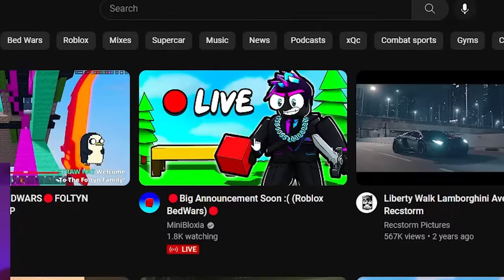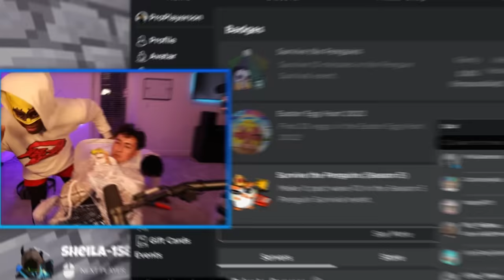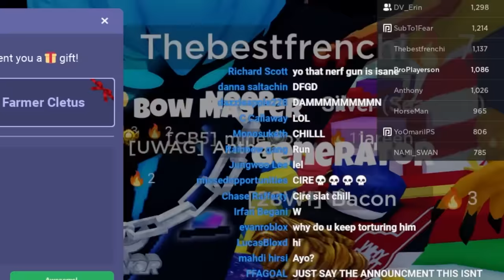These Roblox YouTubers ROBBED OUR HOUSE...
in this video @ProjectSupreme and @Slat- pranked us by breaking into our house and this happened...